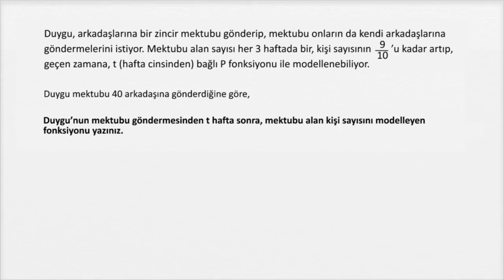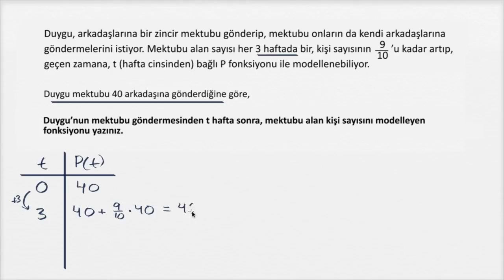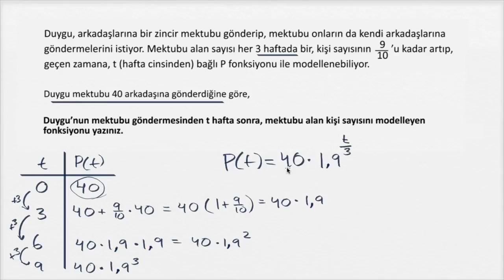Üstel Modeller Oluşturma (Matematik / Cebir)